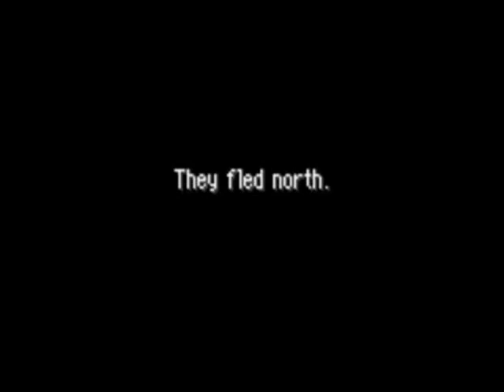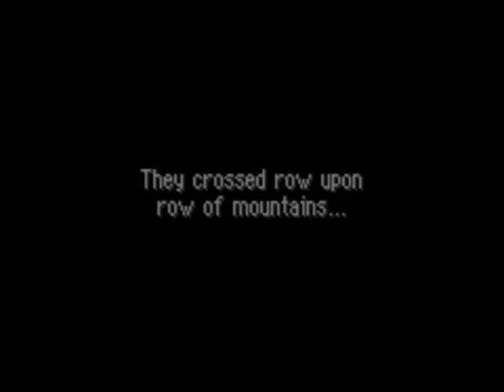Pokemone Mystery Dungeon:Red Rescue Team [Part 12]-Mt. Blaze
We head to the place where no one in their right mind would go to. Yet here we are.